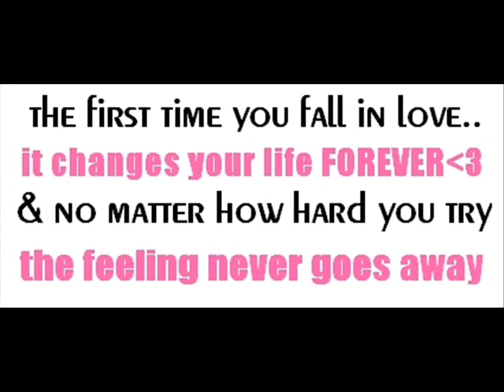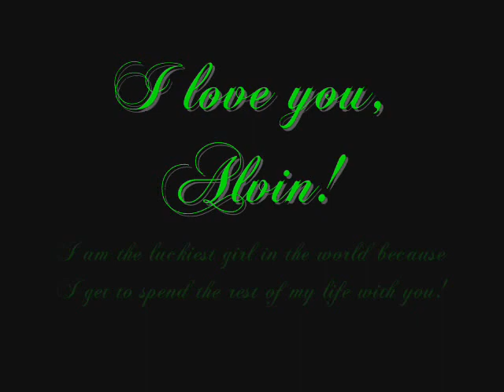Our First Year